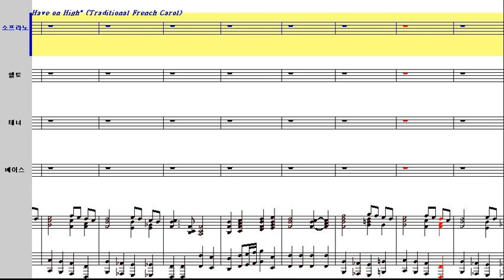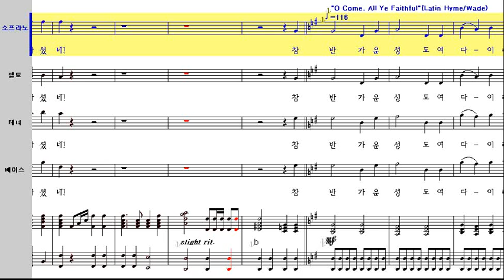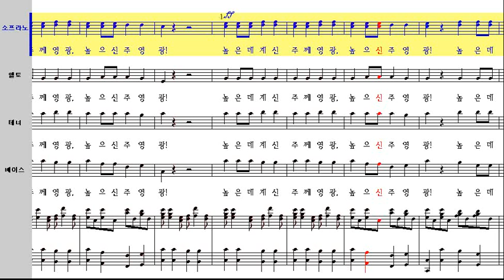영광을 하늘 높은 곳에 - Soprano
Tom Fettke 작곡